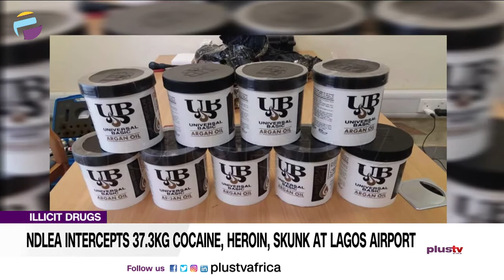NDLEA Intercepts 37.3KG Cocaine, Heroin, Skunk At Lagos Airport | NEWS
The National Drug Law Enforcement Agency, NDLEA says it has arrested seven persons and intercepted illicit drugs including cocaine, heroin, and cannabis weighing 37.3kilograms; all of which were seized in five different bid by traffickers who tried to either import into Nigeria or export to the United Kingdom and Italy.

This was contained in a statement issued by its Director, Media & Advocacy, Femi Babafemi.